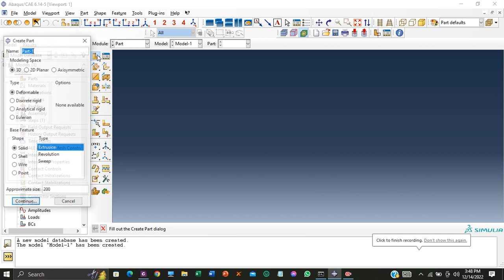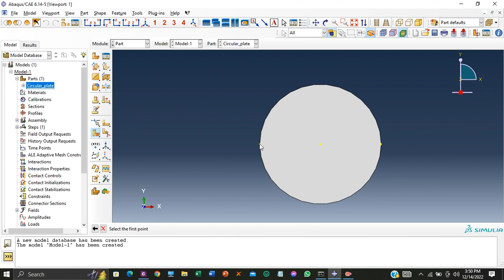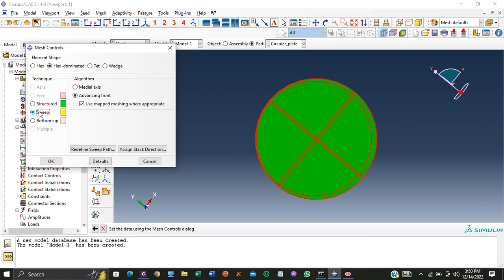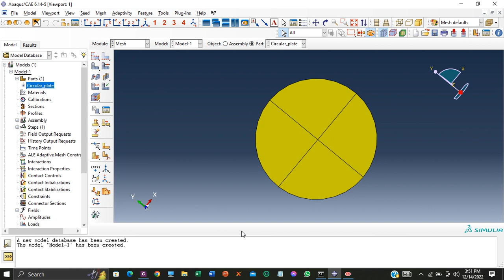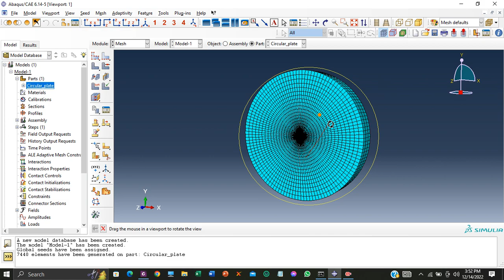Advancing front mesh on a circular plate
Advancing front mesh generation on a circular plate upto its center.